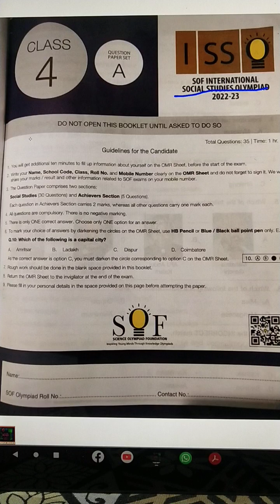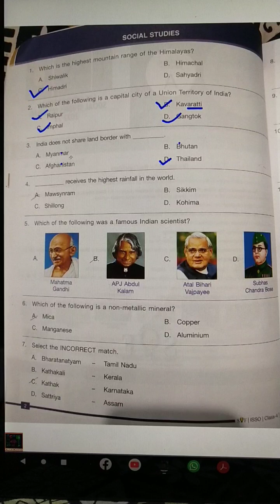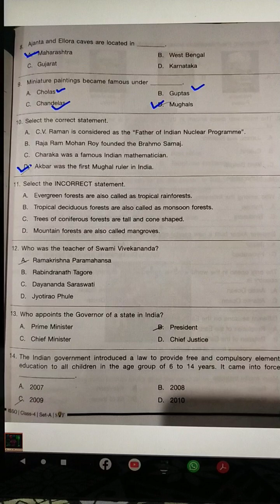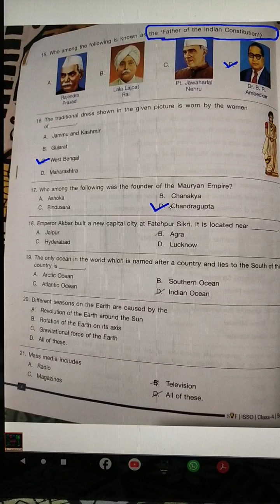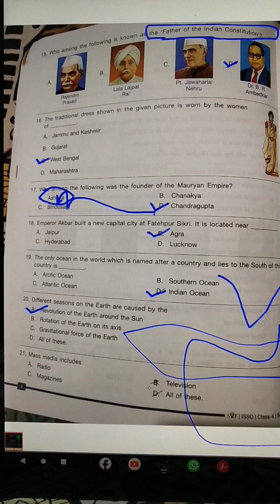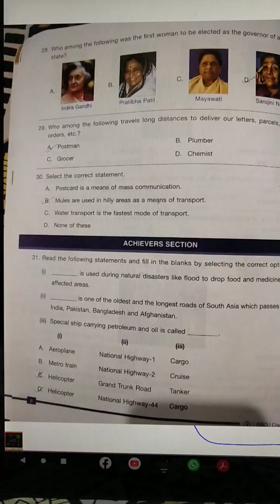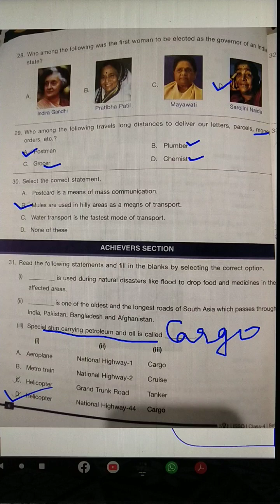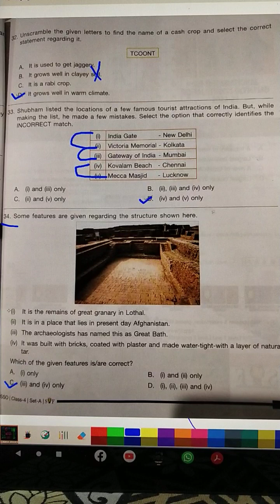ISSO Solution Class 4 | Social Studies Olympiad Answer key Class 4#sof